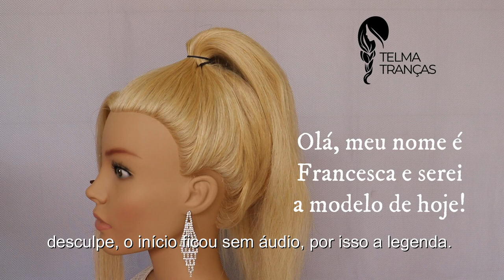como fazer coque alto de noiva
aula detalhada de coque para noivas, alto, elegante, chique.
aprenda como fazer um penteado de noiva